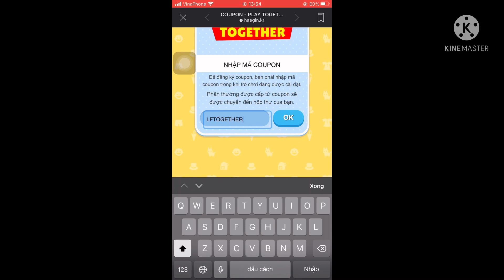Play together Mã Code mới trong playtogether